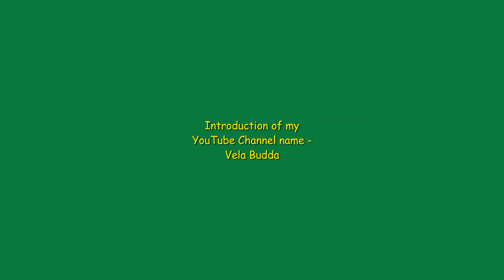Introduction of Vela Budda and coming up our trip to Turkey and hopefully more future travels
I am uploading this video to introduce my Youtube channel Vela Budda to my viewers.